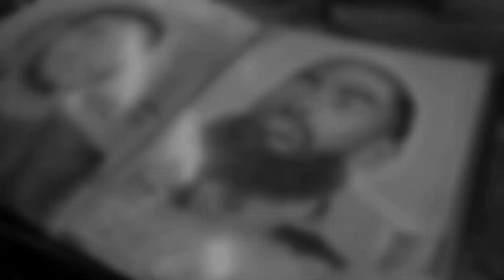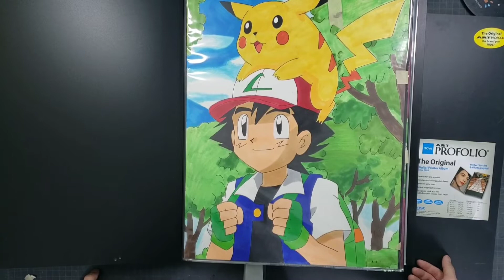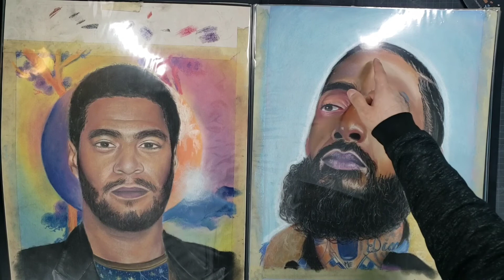Sketchbook Walkthrough + Tour | Xxxtentacion, Juice Wrld, Logic, Nispey, Kid Cudi, Bad Bunny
Sketchbook tour, hopefully you like my drawings mostly from last year. Part 2 will be in the comments tomorrow.